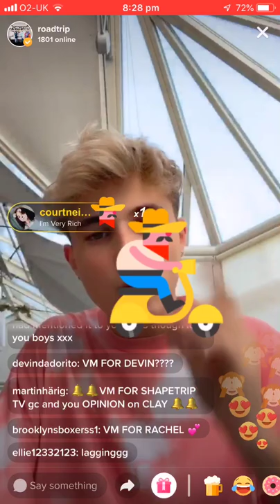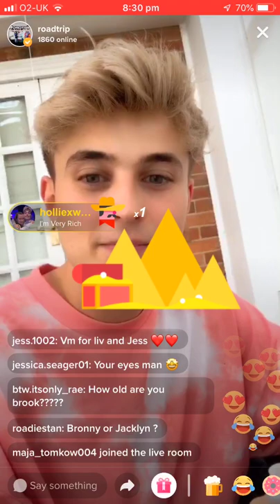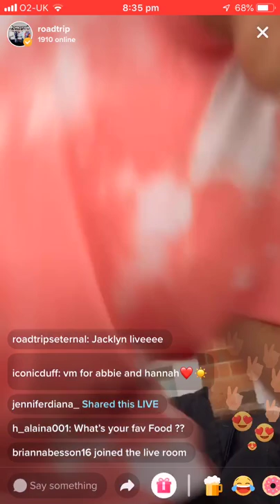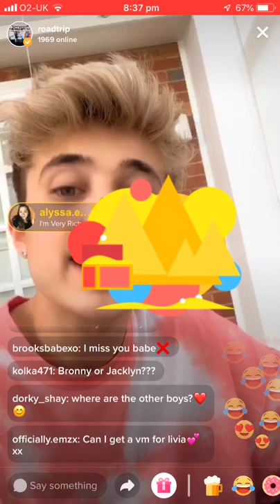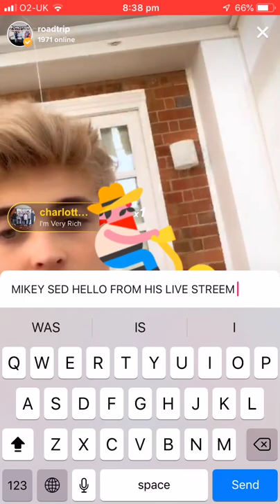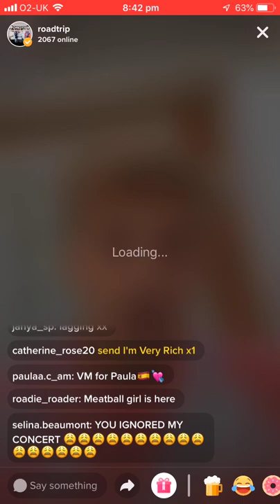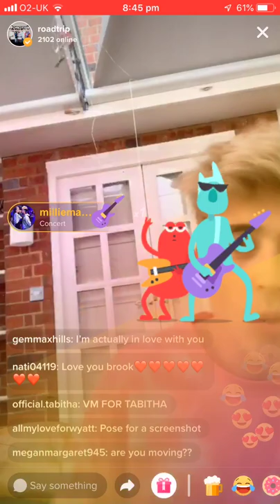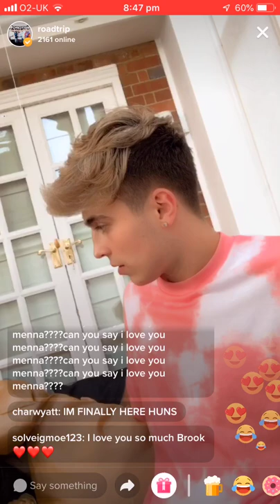Roadtrip - Brook TikTok Live 27/06/19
Not the full live but there are 2 parts x